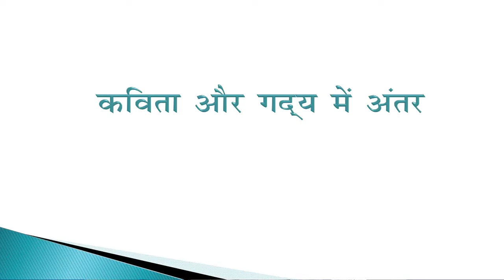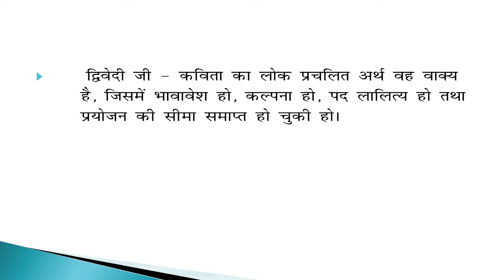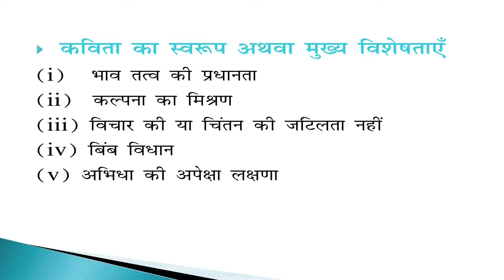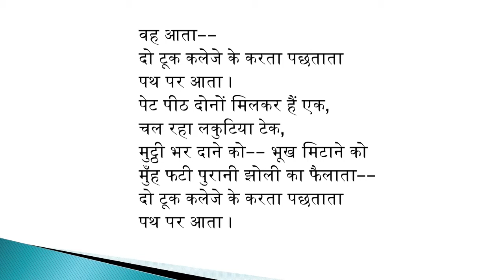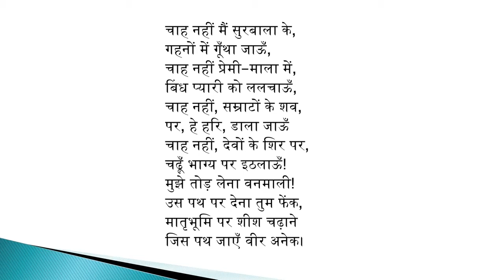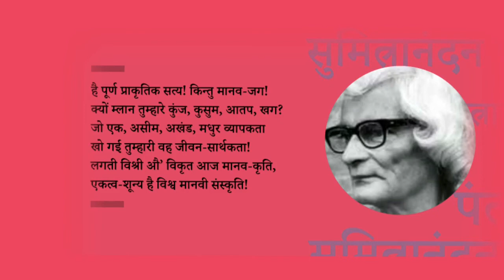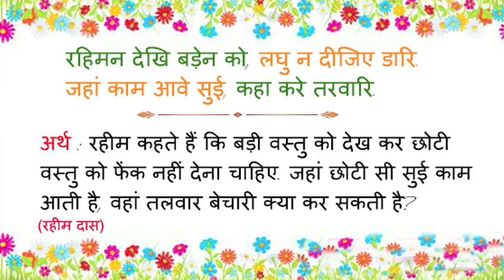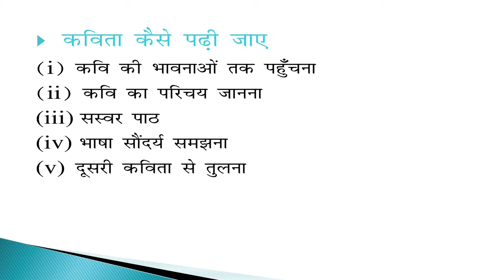NIOS Class 12 Hindi (301): Chapter 1.कविता कैसे पढ़ें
Learn online the NIOS Class 12 Hindi (301) subject lesson:
Chapter 1. कविता कैसे पढ़ें

+Copyright NIOS